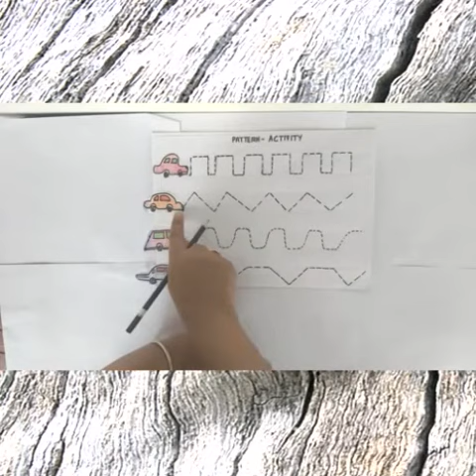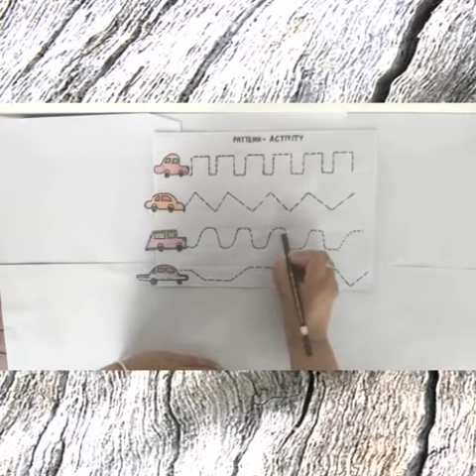Tracing activity | Kindergarten | Daps1 | Neera Chib